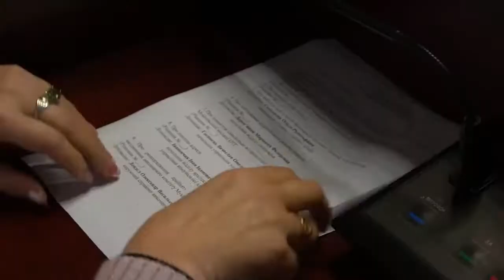Заключне засідання виконавчого комітету VII скликання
У Мукачеві відбулося заключне засідання виконавчого комітету VII скликання
Серед ухвалених рішень погодження цілодобового режиму роботи одного з супермаркетів міста, а саме «АТБ-МАРКЕТ», демонтаж незаконно встановлено МАФу, надання статус дітей-сиріт та дитини позбавленої батьківського піклування, а також присвоєння поштових адрес. По завершенню засідання двох членів виконавчого комітету нагородили почесними грамотами